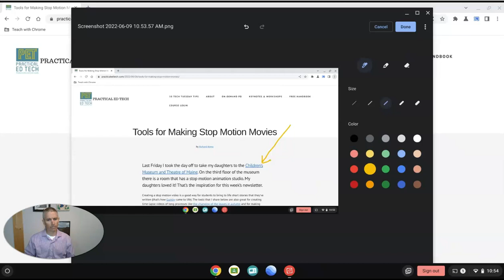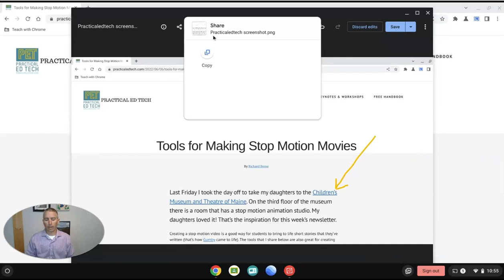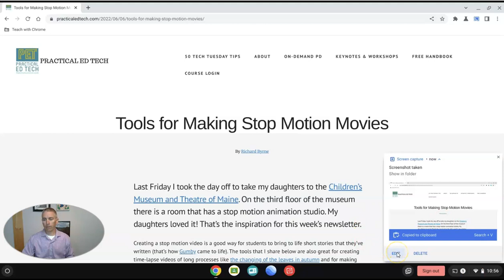How to Take a Screenshot on a Chromebook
It has never been easier to take a screenshot on a Chromebook. Watch this video to learn how to capture, edit, and share screenshots on your Chromebook.

🏫 Take a course with me: 🏫